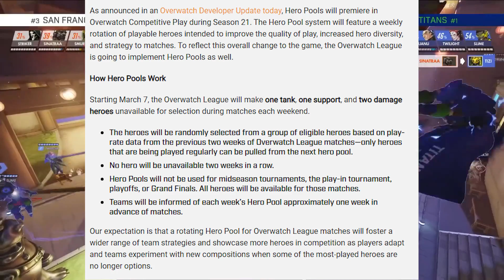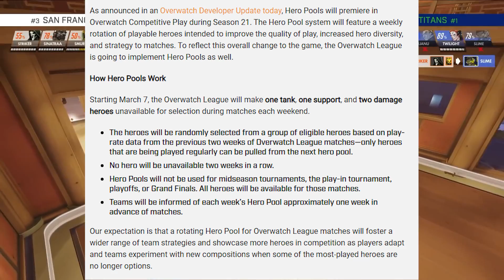Overwatch - Hero Pools Incoming! Developer Update Analysis + Thoughts | Hammeh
Overwatch Developer Update time, and Overwatch Hero Pools will be a thing from March! Jeff Kaplan's Developer Update announced several new features, including the Experimental Card in-game and Hero Pools with developer-chosen, WEEKLY sets of heroes that can be played! Here's the news and my thoughts on what it could all mean for Overwatch - timecodes in description to skip!

Overwatch Developer Update - and Overwatch Competitive will never be the same again with Hero Pools! Lots of details to be confirmed, but we have a rough idea of what the developers and Jeff Kaplan are thinking. the million dollar question, what do you think? Good? Bad? Too much or too little? Timecodes to skip around below

Love to hear your thoughts as always!

Hammeh

0:36 - The Experimental Card - A new Overwatch Testing feature (on consoles too!)

2:08 - Overwatch Balance Philosophy Changes - why changes will be thicker and faster from now on.

4:00 - Overwatch Hero Pools - arriving in Season 21 (March) - what are they, how will they work, and what do we know so far?

5:26 - Overwatch League 2020 - and how Hero Pools are going to work there. What will this mean for our day-to-day competitive experience, and for the Overwatch league pro teams?

6:58 - What does this all mean for our Overwatch competitive experience? My thoughts on what could be good, what might take some getting used to, and what it might all mean for the year of Overwatch ahead!

-CHANNEL INFO-

-SOCIAL -

-- About Hammeh --